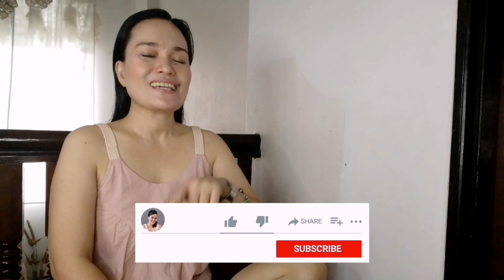NO ARMS CAN EVER HOLD YOU || Chie Navarro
Hi Guy’s!!! It’s my music day...

It’s really my Passion to sing kaya pagbigyan na guys...hahahah🙏🏻🙏🏻🙏🏻Thankyou💋💋💋